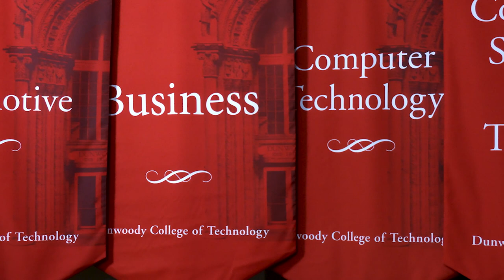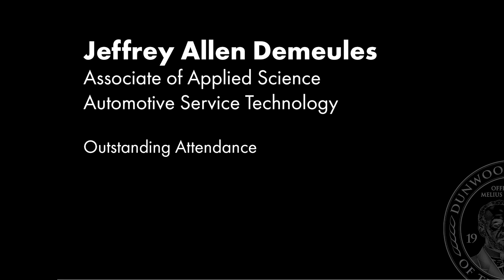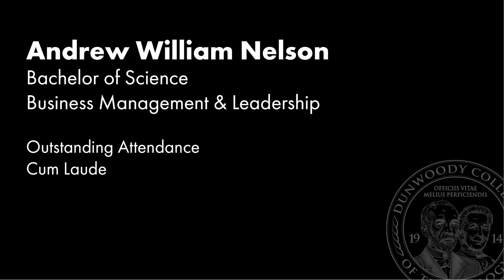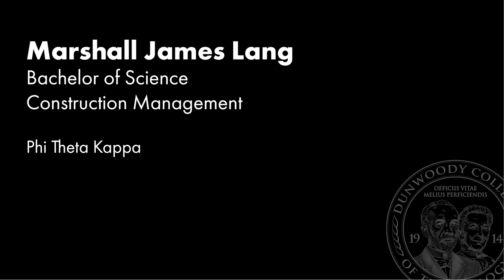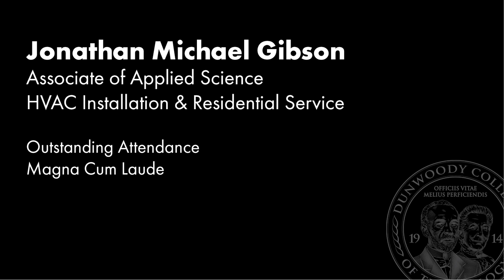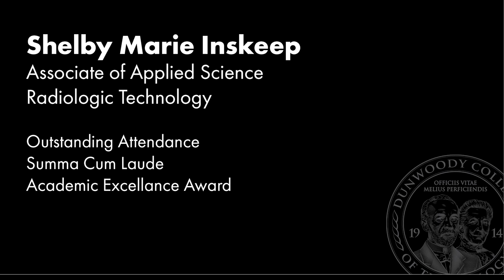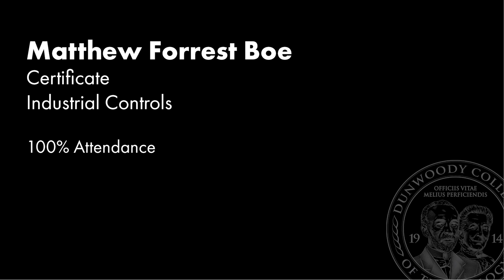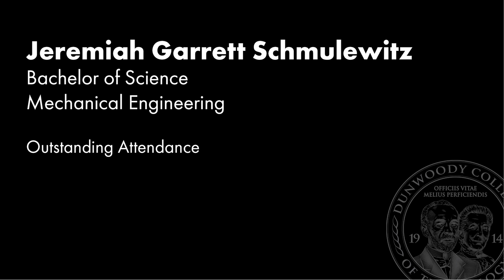Dunwoody College of Technology Virtual Commencement 2020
Virtual Commencement ceremony for Dunwoody College of Technology Class of 2020.